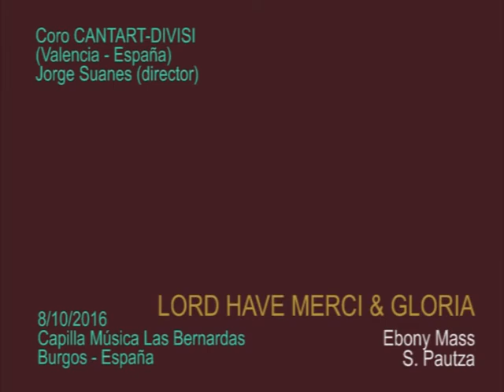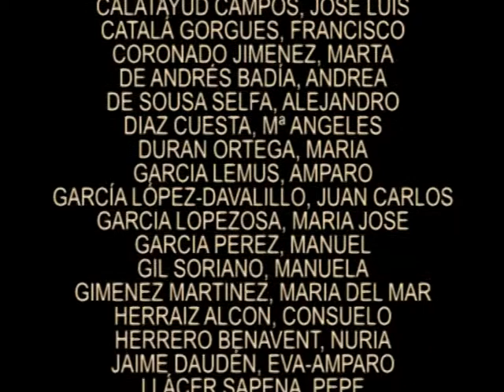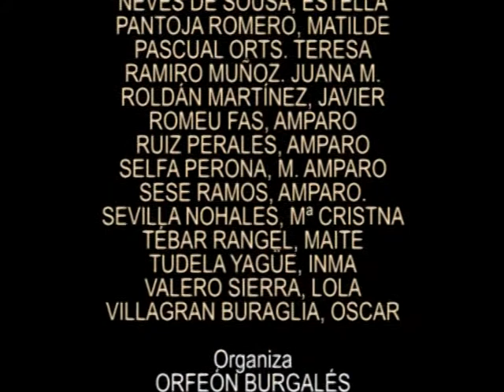EBONNY MAS (S. Pautza)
(8/10/2016) El Coro Cantart-DIVISI de Valencia (España), bajo la dirección de Jorge Suanes, y acompañados al piano por Gema Morales, interpretan "Lord have merci" & "Gloria", de la EBONNY MAS del compositor rumano S. Pautza.
Concierto celebrado en la Capilla de Música de Las Bernardas en Burgos (España).
Organizado por Orfeón Burgalés.